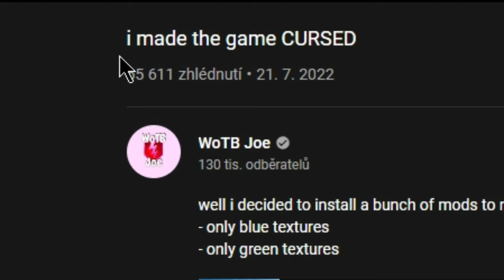Molendijk.exe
yep, broke it again. next time is gonna be even worse tho

btw a huge thanks goes to Joe. who's Joe? he's the biggest ".exe" BlitzTuber.

i would say "sub to Joe" but he actually asked that in his video which i used, so i dont have to lmao.